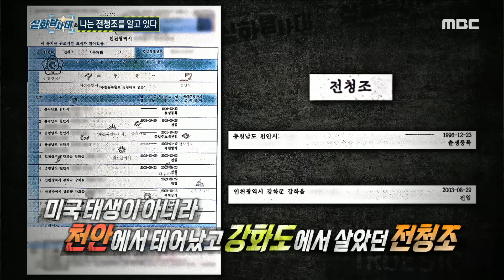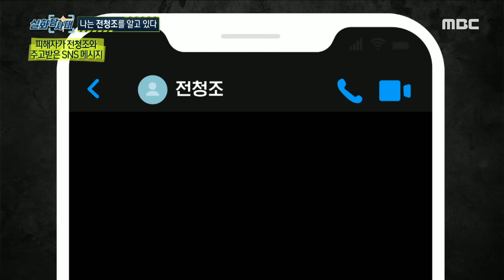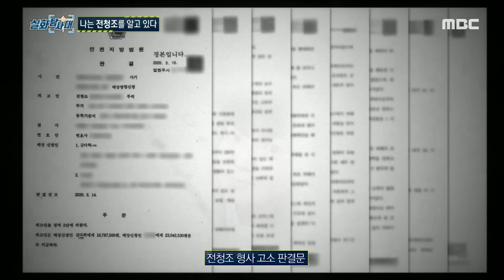[실화탐사대] 전청조의 거짓말은 어디서부터 였을까, 미국에서 돈을 빌려달라는 전청조, MBC 231109 방송